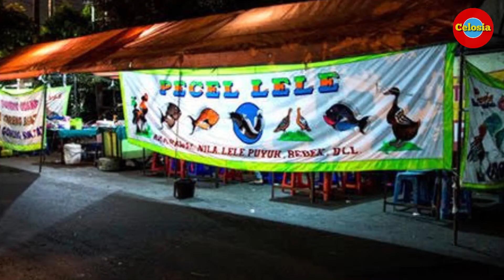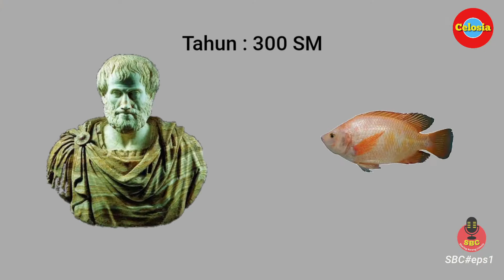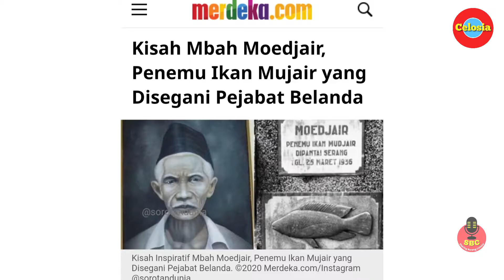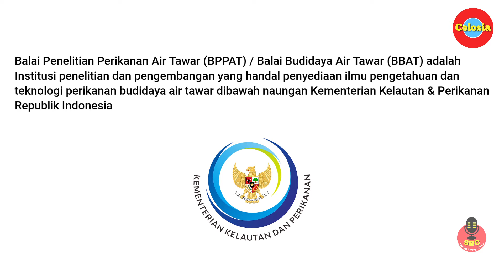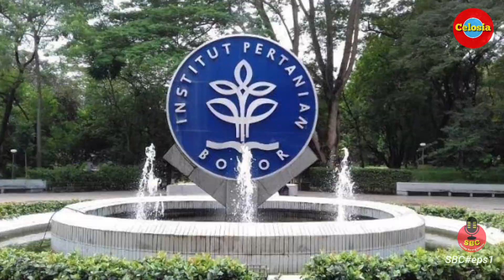Ikan Nila Bukan Ikan Asli Dari Indonesia❓ Asal - usul Ikan Nila | SBC #1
Ikan nila bukan berasal dari Indonesia, tetapi berasal dari aliran sungai Nil di Benua Afrika wilayah utara.
Di Indonesia Ikan nila merupakan ikan air tawar yang saat ini paling banyak dibudidayakan. Hal ini dikarenakan, ikan nila bisa dibudidayakan di perairan mana pun, seperti di danau, sungai, kolam tanah, kolam beton, ataupun di kolam terpal, asalkan menggunakan teknik budidaya yang benar.